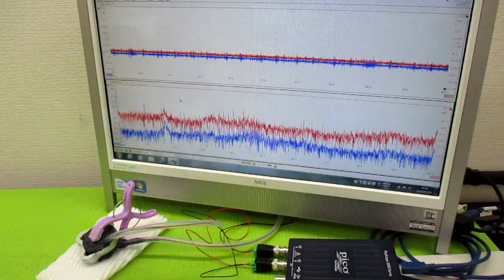超音波プローブの発振制御による表面検査技術